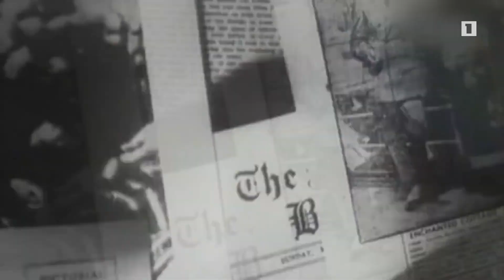Ժամանակակից պարի հիմնադիր Այսեդորա Դունկան